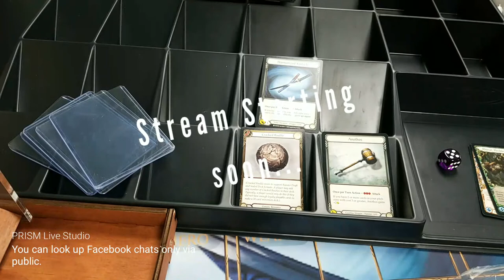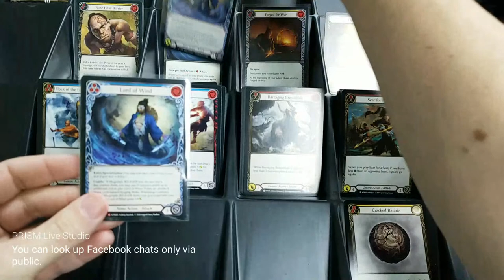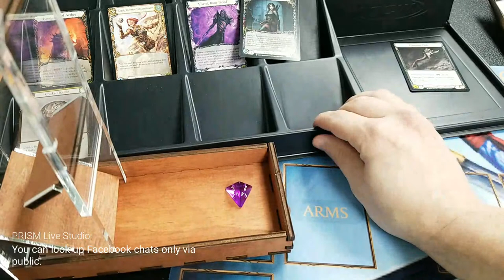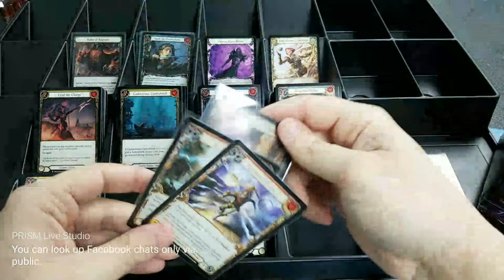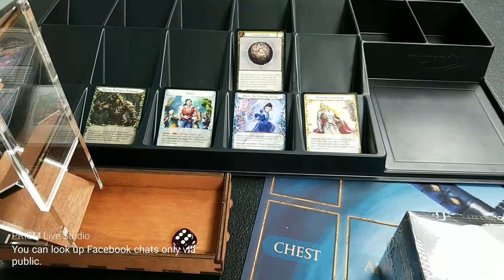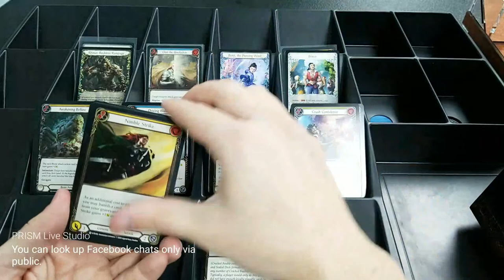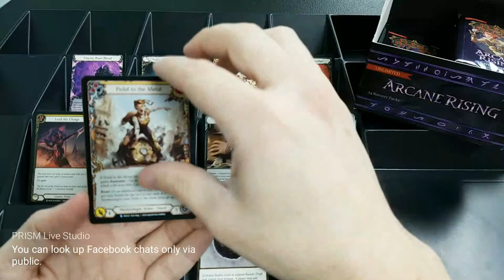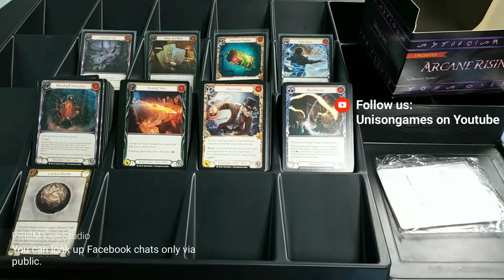Flesh and Blood TCG. Box Break, 4 classes, but who gets the generics? Follow the Bouncing Bauble!!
Unison Games Cafe is getting our players the cards they want in the most efficient way possible with Bouncing Bauble Breaks. Pick a class and you get all those cards. What about the Generics you say? The Bauble moves with every generic so will you get the Tunic? Will your neighbor get an Arcanite Skullcap? It's a game of hot potato where you DEFINTELY want the potato.

Upgrade your deck at our singles store!